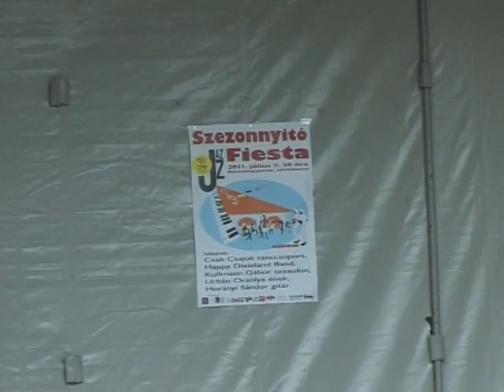Balatongyörök Jazz Fiesta 2011. július 7. előzetes videó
A Keszthely TV által készített  Jazz Fiesta július 7. i koncertről készült előzetes beharangozó videója.